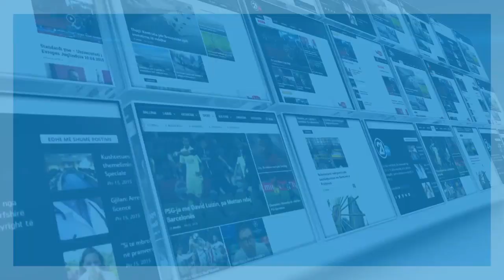HARADINAJ HOMAZHE 24 05 2019